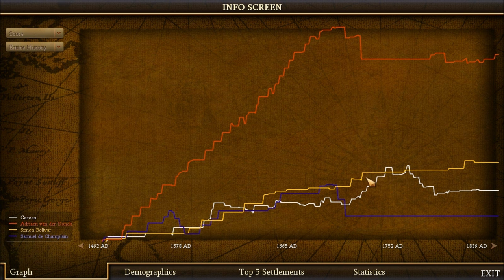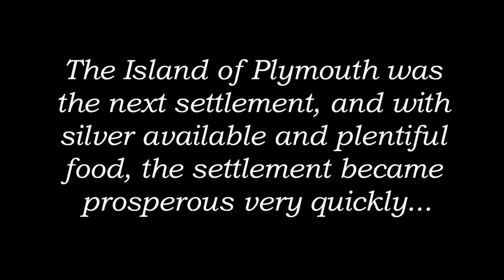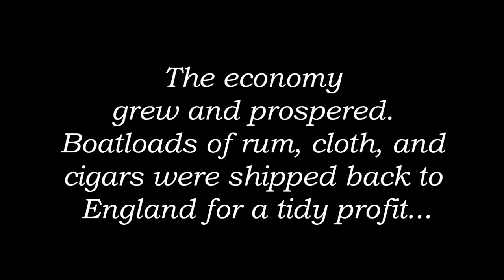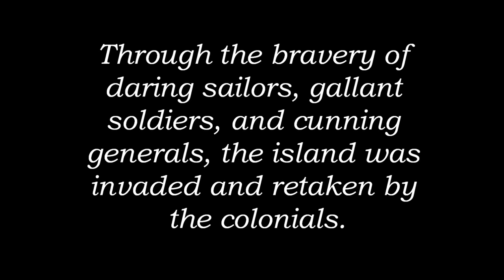Let's Play Civilization IV Colonization: The England Saga Part 11 (Final)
(Weird cuts here due to Fraps freaking out on me. I tried to make it as non-interfering as possible) We look to finally take back the colony of Plymouth in order to close out the war.